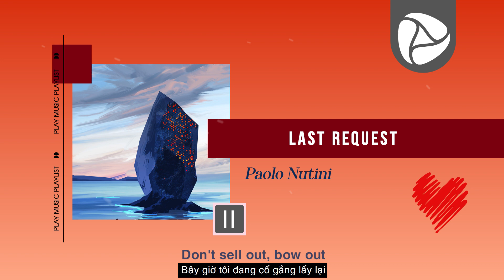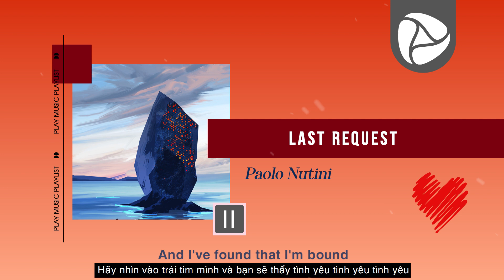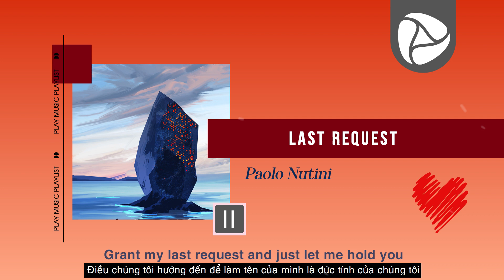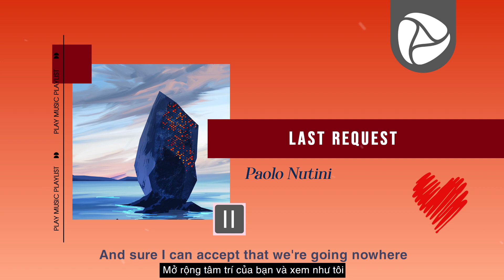Paolo Nutini - Last Request [Lyrics+Vietsub]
▶️Lyric:
Slow down, lie down
Remember it's just you and me
Don't sell out, bow out
Remember how this used to be
I just want you closer, is that alright?
Baby let's get closer, tonight
Grant my last request and just let me hold you
Don't shrug your shoulders, lay down beside me
Sure I can accept that we're going nowhere
But one last time let's go there, lay down beside me, oh
And I've found that I'm bound
To wander down that one way road, oh
And I realized all about your lies
But I'm no wiser than the fool that I was before
And sure I can accept that we're going nowhere
But one last time let's go there, ooh, lay down beside me, oh
Tell me how can, how can this be wrong?
But one last time let's go there, lay down beside me
Oh, woah-oh
Yeah, lay down beside
✪ Play Music is the best music channel for people love music on Youtube, with the pop music the youth-oriented styles it influenced.